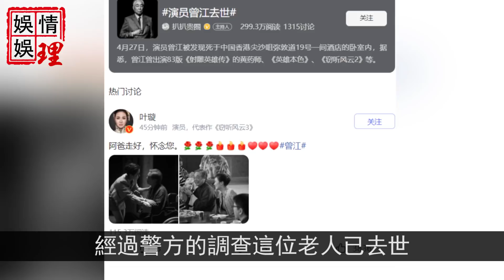就在剛剛，娛樂圈再傳驚天噩耗！86歲“黃藥師”遺憾離世，謝賢崩潰痛哭曝曾江真正死因，去世前最後一幕太心酸！【娛情娛理】